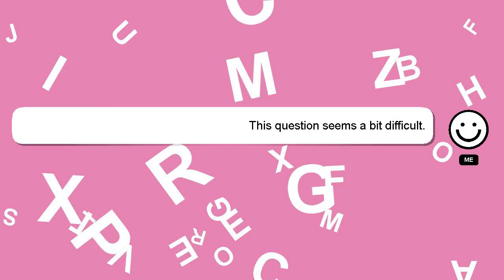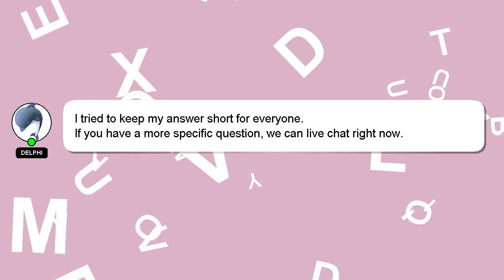How to hatch an amethyst dragon egg in minecraft?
Here's a short introduction about myself, Good day, I am Delphi. Let me help you get the answers you need to your questions. - How to hatch an amethyst dragon egg in minecraft?

Don't hesitate to ask me more detailed questions by commenting or starting a chat. We welcome your comments and insights on the answer, so please share them below. Your answer will be acknowledged and appreciated, and I will 'heart' it as a sign of gratitude.

*2 What we are experimenting :*